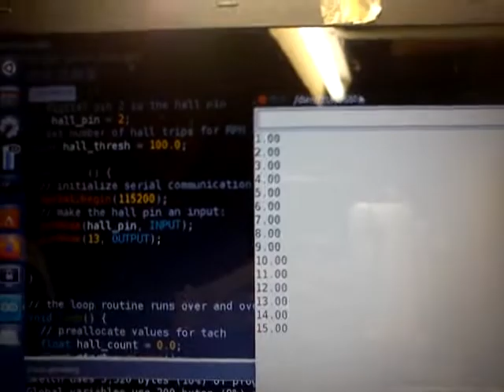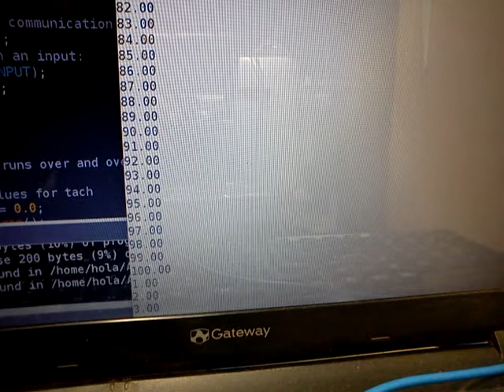DIY Counting stitches with Arduino and sewing machine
Having some fun counting 103 stitches from our good sewing machine, using a Hall effect sensor and an Arduino Uno, you can find the wiring diagram an a sketch (it needs to be modified to count stitches) here:

 or you can go social!